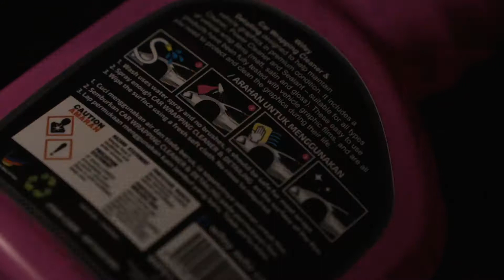Wifey Wrapping Cleaner and Detailing Review#1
Wifey Protects and Shines your beloved Car

Wifey Car Wrapping Cleaner & Detailing is the ultimate coating solution for your car. Its advanced Japanese nano-coating technology is more effective in repelling rainwater, improving gloss, and providing UV protection.

Your car is like your wife. Take care of it and it will serve you many good years. Just 3 simple steps to use Wifey! Wash, Spray & Wipe and it’s Done!